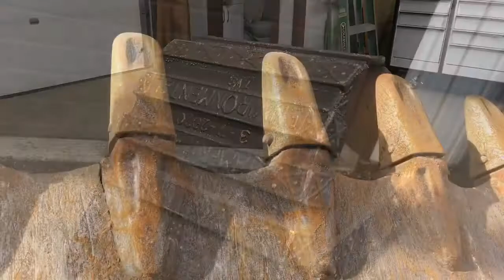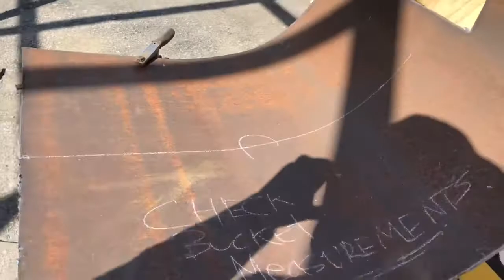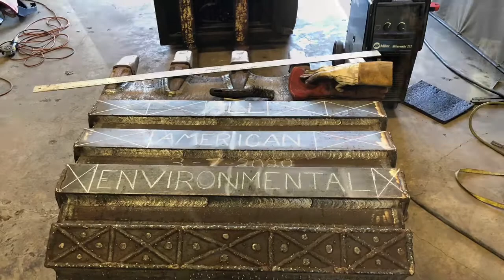EXCAVATOR BUCKET REBUILD AND HARDFACE!!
This bucket was hammered! It was rebuilt stronger, replacing the 1/4” floor with 3/8” AR235 plate and the 1/4” wear plates with 3/4” x 4” wear strips! It was then hard faced, leaving it a strong, built tough bucket!!
Located in North Jersey!